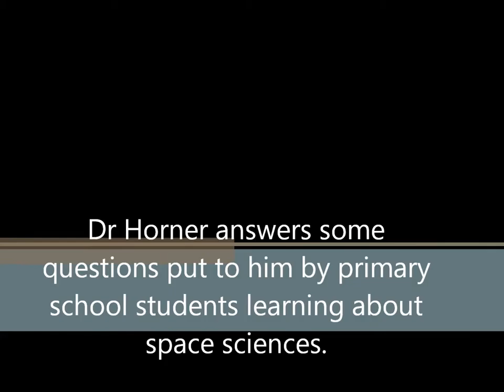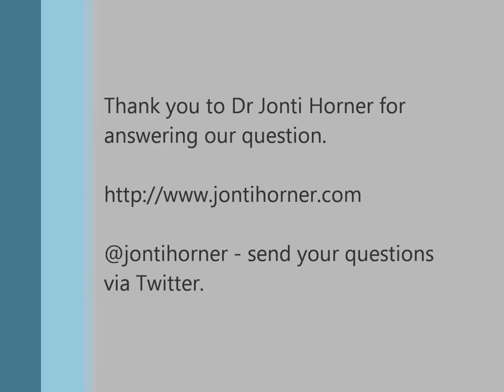How was the sun made?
Dr Jonti Horner, Astrobiologist and Astronomer from the University of Southern Queensland Australia answers questions put to him by primary school students studying space sciences.